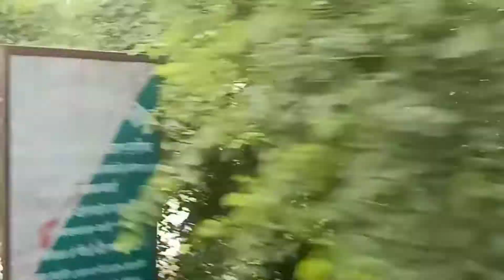Traveling For My First Airplane Go to Kerla #/Saachi 4.2 Story Vlogs 🔜 P 💤 🔚 मेरे भाई मदद मिलेगी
I Am Dheeraj Kumar

From बिहार

My First Vlogs Channel

Plzzzzzzzzzzzzz

Suport Me भाई

और भी intresting वीडियो

के लिए

वीडियो देखें पसंद आया तो मुझे

आगे बढ़ाए और

Plz